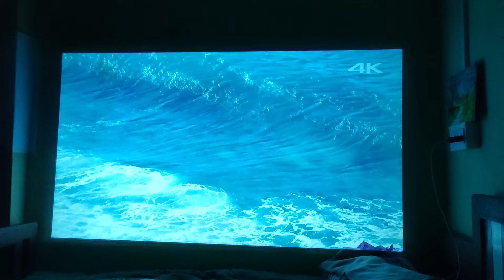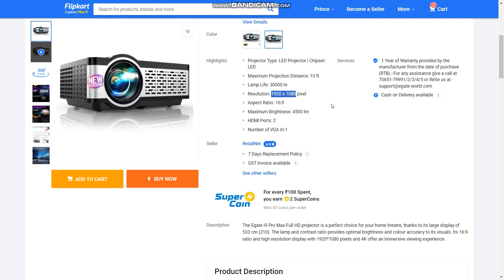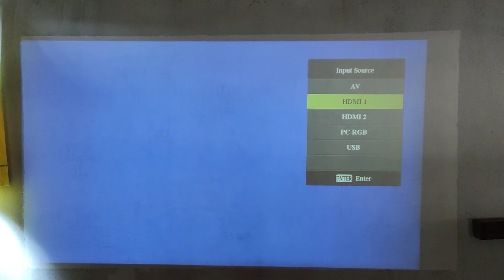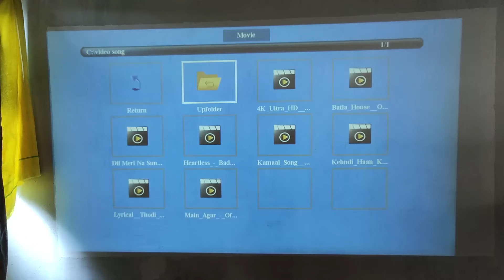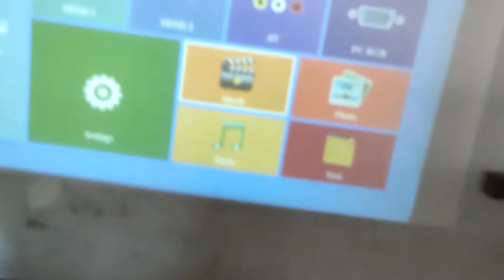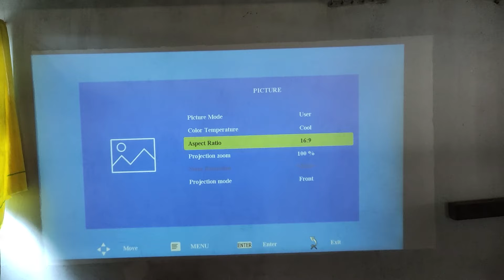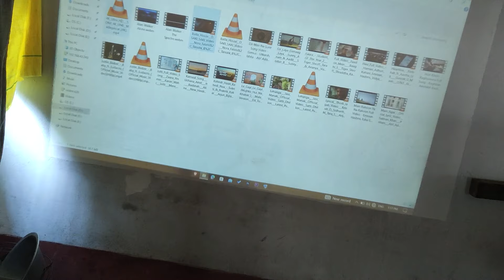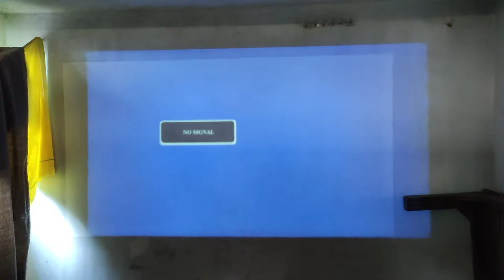Egate i9 PRO MAX || Review and Unboxing || 1080p resolution || Budget projector || Home cinema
This projector is best at its price because it support 1080p native resolution so thats why it is best in this price range.
I bought this in offer at just 7200 only .
you can buy this from amzon or flipkart.

Due to copyright i have muted some audio form this video.

I have expained that how to get best output quality from this projector .
The quality of same video playing from HDMI laptop is more better than playing it with USB so, i recommend you not to use watch video by USB . but USB quality is also good we can watch by USB but little quality down compare to HDMI pc same video.

This projector is for home purpose or entertainment purpose.